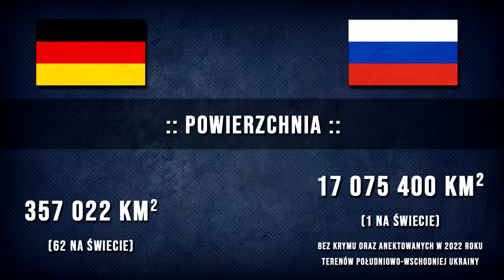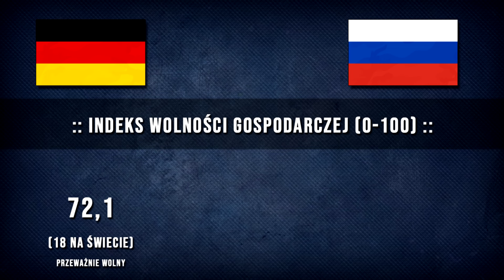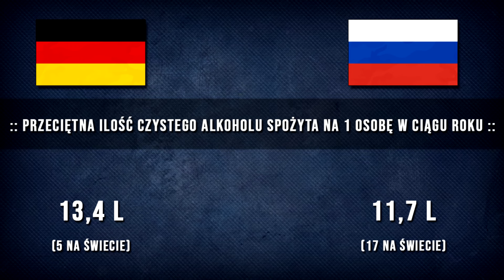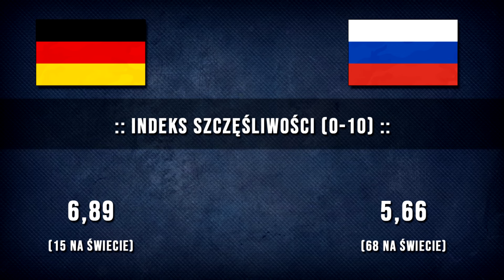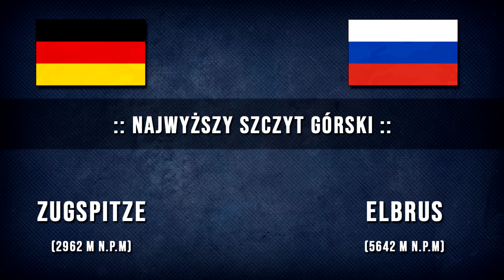🇩🇪 NIEMCY vs ROSJA 🇷🇺 (2024)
👉 Niemcy vs Rosja, porównanie krajów w LUTYM 2024.

Gospodarki Niemiec i Rosji, dwóch znaczących państw Europy, różnią się diametralnie pod wieloma względami. Niemcy to potęga gospodarcza oparta na silnym sektorze przemysłowym, innowacjach i wykwalifikowanej sile roboczej. Rosja z kolei posiada bogate zasoby naturalne, ale jej gospodarka jest uzależniona od eksportu surowców i boryka się z problemami korupcji i słabości państwa prawa.

Siła Niemiec tkwi w ich silnym sektorze przemysłowym, wysokim poziomie innowacji, wykwalifikowanej sile roboczej i stabilności politycznej. Te czynniki sprzyjają rozwojowi gospodarczemu, konkurencyjności na globalnym rynku i budowaniu stabilnych partnerstw handlowych. Jednak Niemcy mierzą się również z wyzwaniami, takimi jak starzejące się społeczeństwo, uzależnienie od eksportu i wysokie koszty pracy. Starzejące się społeczeństwo może negatywnie wpłynąć na siłę roboczą i wzrost gospodarczy, a uzależnienie od eksportu czyni gospodarkę podatną na wahania koniunktury globalnej. Wysokie koszty pracy mogą utrudniać firmom konkurowanie na globalnym rynku.

Siła Rosji opiera się na bogactwie zasobów naturalnych (ropa naftowa, gaz ziemny, minerały), silnym sektorze energetycznym i strategicznym położeniu między Europą i Azją. Te czynniki dają Rosji znaczący wpływ na globalne rynki energetyczne i surowcowe oraz ułatwiają handel międzynarodowy. Jednak Rosja stoi przed wiele wyzwaniami, m.in. uzależnieniem od eksportu surowców, korupcją, słabym państwem prawa i napięciami geopolitycznymi z Zachodem. Uzależnienie od surowców czyni gospodarkę podatną na wahania cen na światowych rynkach. Korupcja i słabe państwo prawa utrudniają prowadzenie działalności gospodarczej i zniechęcają inwestorów. Napięcia geopolityczne ograniczają dostęp do zagranicznych technologii i kapitału.

Przyszłość gospodarek Niemiec i Rosji będzie zależeć od ich zdolności do radzenia sobie z tymi wyzwaniami. Niemcy będą musiały dostosować się do zmian demograficznych i zwiększyć konkurencyjność swojej gospodarki. Rosja będzie musiała zdywersyfikować swoją gospodarkę i zmniejszyć uzależnienie od surowców, a także zwalczać korupcję i budować silniejsze państwo prawa.

Relacje gospodarcze między Niemcami a Rosją są złożone. Niemcy są jednym z najważniejszych partnerów handlowych Rosji, jednak napięcia geopolityczne negatywnie wpływają na ich stosunki gospodarcze. Oba kraje mają także ogromny wpływ na gospodarkę Europy i świata. Niemcy są motorem napędowym wzrostu gospodarczego i innowacji, a Rosja jest kluczowym dostawcą surowców energetycznych. Przyszłość ich gospodarek będzie zależeć od umiejętności dostosowania się do globalnych trendów i wyzwań.

A więcej na temat statystyk gospodarczych Niemiec w porównaniu z Rosją, można zobaczyć bezpośrednio w nagraniu.

✅ Jeśli widzisz wartość nagraniach lub zwyczajnie podobają Ci się prezentacje które tworzę, zachęcam do zostawienia SUBSKRYPCJI, KOMENTARZA oraz POLUBIENIA. 👍

- oraz opracowania własne.

👉 Materiały graficzne wykorzystane zostały w ramach dozwolonego użytku, w celu urozmaicenia treści oraz umożliwienia lepszego zrozumienia przedstawianych informacji.